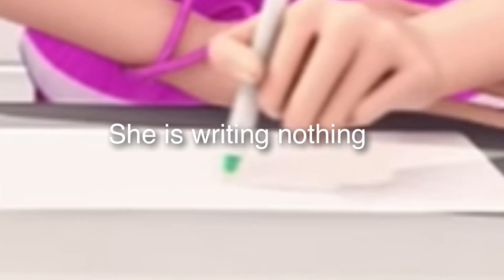I edited a miraculous episode cause I’m unique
Miraculous is a trademark of ZAG animation and ON Entertainment

I edited the episode princess fragrance I hope you all enjoy!